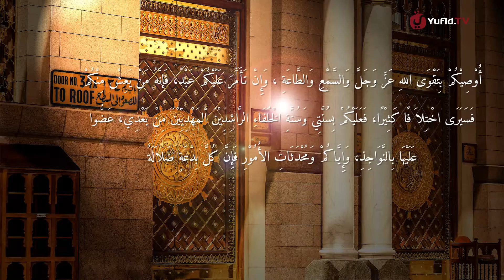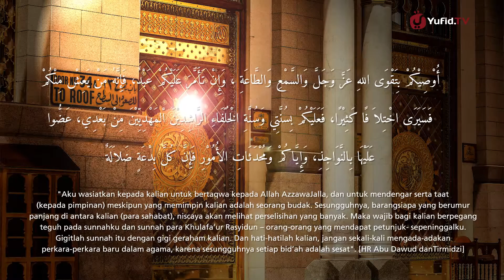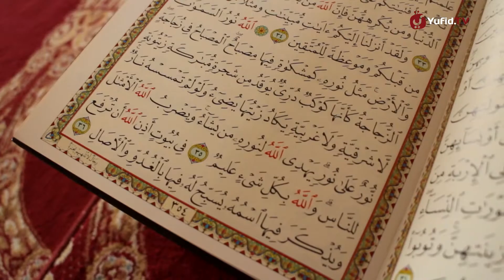tausiyah singkat : BERPEGANG TEGUH PADA SUNNAH NABI oleh USTADZ AFIFI ABDUL WADUD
Pengajian islami terupdate & terlengkap hanya ada disini...!

pengajian kh anwar zahid terbaru
pengajian ustadz
pengajian lucu jawa
pengajian lucu
pengajian lucu kyai anwar zahid TERBARU
pengajian alquran
pengajian ki joko goro goro
pengajian ustad jefri
pengajian kirun
pengajian lucu jawa
pengajian lucu
pengajian anwar zahid TERBARU
ceramah ustadz terkenal
ceramah kh terkenal
renungan hati
renungan islam
tablig akbar
kultum
dakwah islam
pengajian muslim
tausiah islam
serial aqidah islam
motivasi islam
tafsir al qur'an
bincang santai
dukun islam